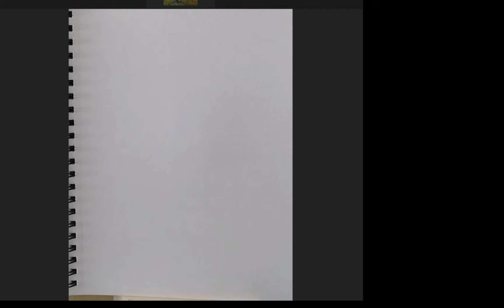DVAC Sketch2 DH 2 27 2022